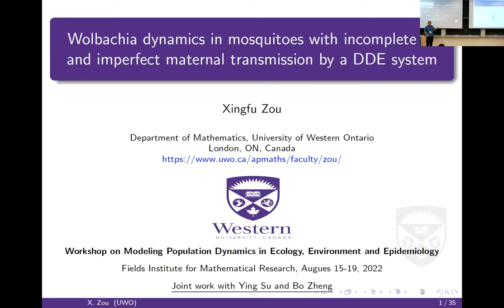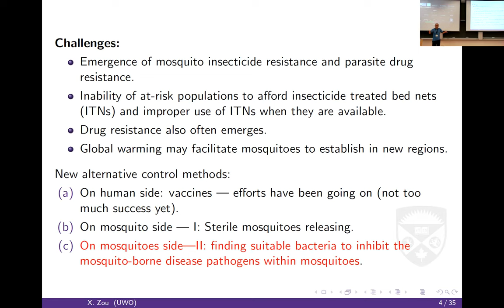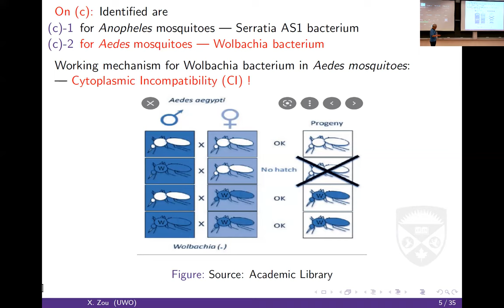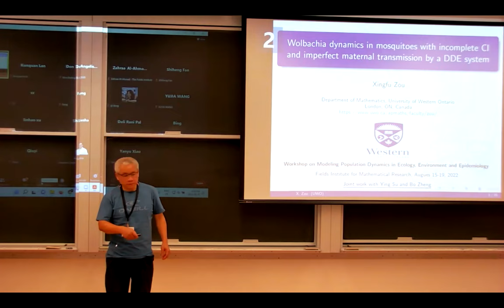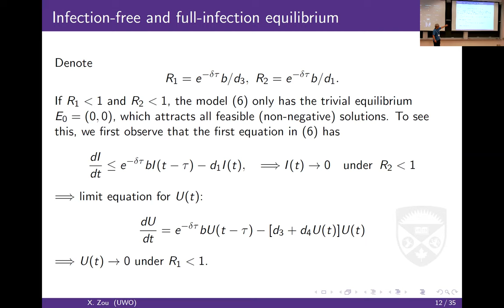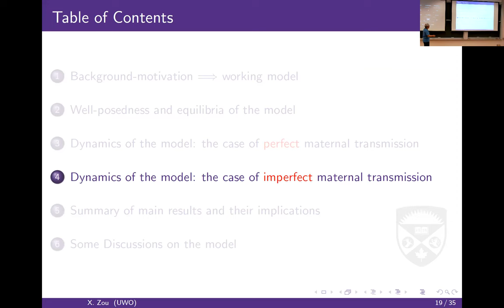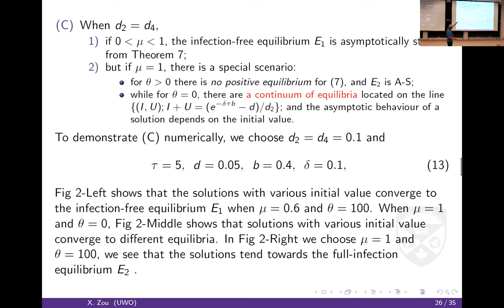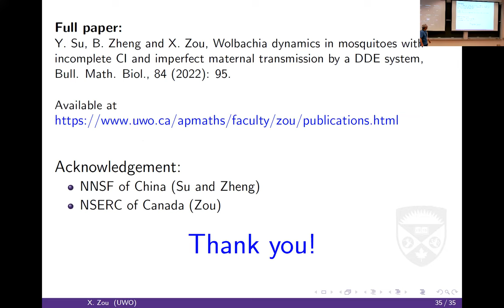Wolbachia dynamics in mosquitoes with incomplete CI & imperfect maternal transmission by DDE system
Xingfu Zou, Western University
Workshop on Modeling Population Dynamics in Ecology, Environment and Epidemiology